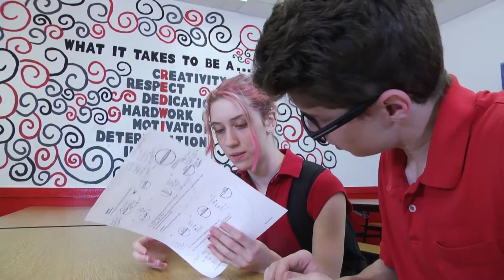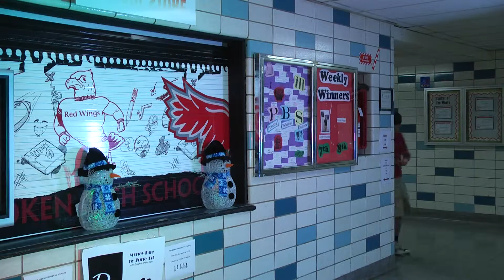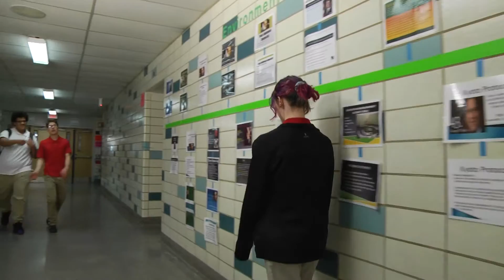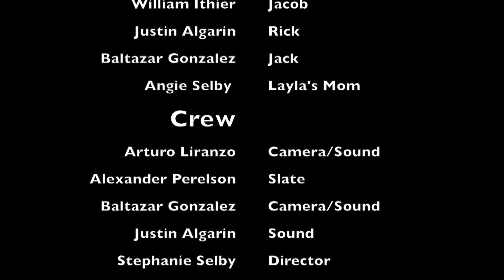Hoboken HS: Layla's Success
Layla's Success
Hoboken High School Media Productions Project